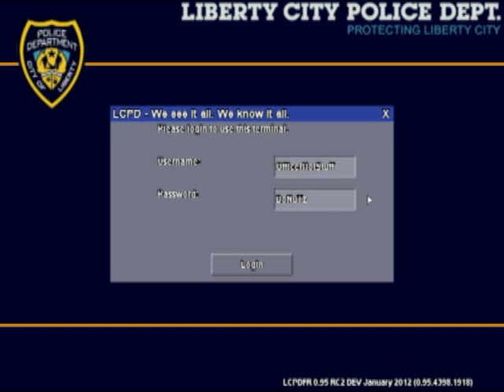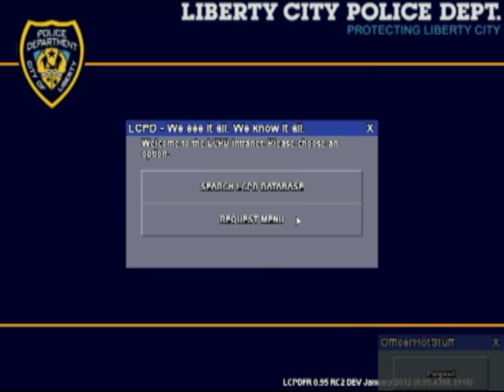GTA IV LCPDFR MP #3 Cluster of Guns!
Tonight I'm with raiden and we are patrolling broker dukes lots of calls and bohan pd requests us.